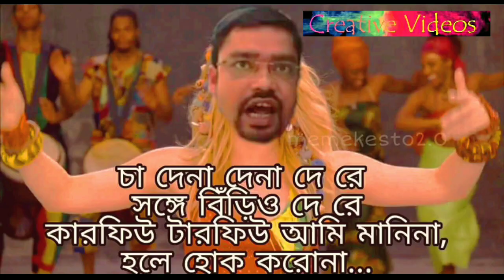Cha khete eschi adda marte na|| চায়ের কাহিনী || Cha wala kaku ft. Nana Patekar|| Sanjay Datt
চা ওয়ালা কাকুর চায়ের কাহিনী ।চা খেতে এসেছিলাম, চা খাওয়া হয়েগেছে, এবার চললাম। Bengali Full Video ।